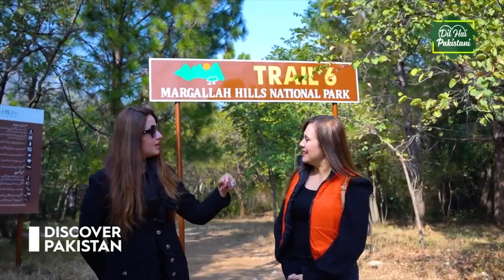TehreeK e Insaf Rehnuma Zartaj Gul Kahan Aagi | Dil Hai Pakistani